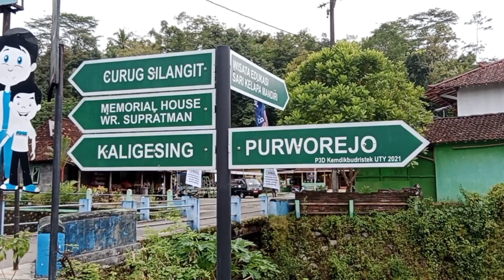AKHIRNYA KELUARGA INI MEMBUAT RUMAH DI HUTAN HARI KE 3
AKHIRNYA KELUARGA INI MEMBUAT RUMAH DI HUTAN HARI KE 3#nuansapedesaan#keluarga
ndeso#petani#wongjowo